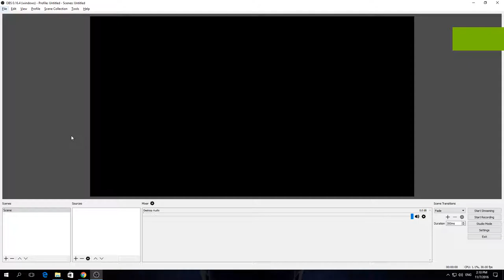How To Change Video Bitrate In OBS Studio